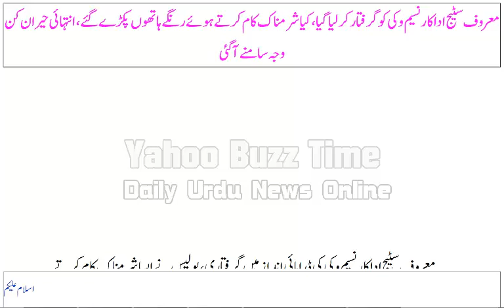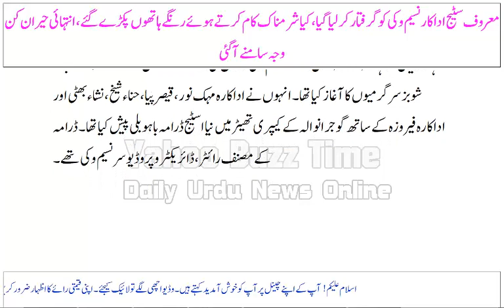Maroof Stage Adakar Naseem Wiki Ko Girftar Kar Liya Gaya, Kya Sharamnaak Kaam Karte Hue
Maroof Stage Adakar Naseem Wiki Ko Girftar Kar Liya Gaya, Kya Sharamnaak Kaam Karte Hue Rangay Hathon Pakdae Gaye, Intehai Heran Kin Wajah Samnay Aagai
معروف سٹیج اداکار نسیم وکی کو گرفتار کر لیا گیا، کیا شرمناک کام کرتے ہوئے رنگے ہاتھوں پکڑے گئے، انتہائی حیران کن وجہ سامنے آگئی